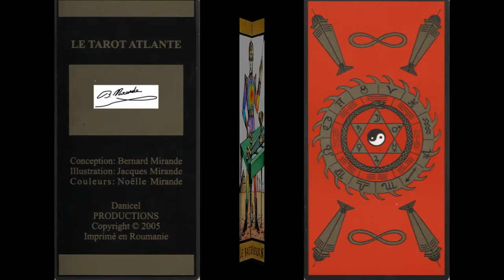Les métamorphoses dans le Livre des Visions de François Brousse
Cette conférence de 2014 commente les visions de François Brousse recueillies et retransmises par Monette Lecomte. Nous y retrouvons les archétypes du Soi Jungiens à travers les plus belles expériences d'un grand poète Initié.